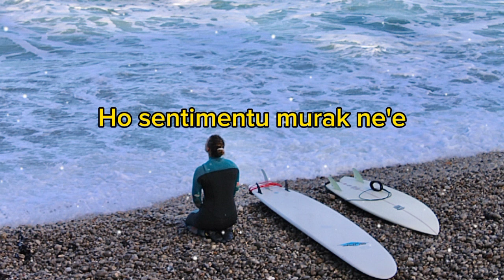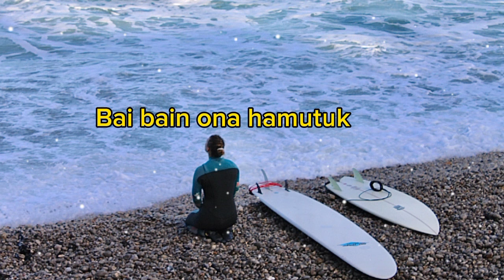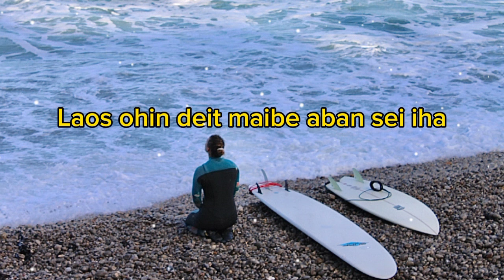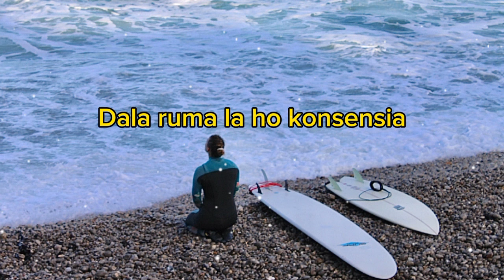Lirik Musika-Sentimentu Murak Cover nine20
Lirik musik Sentimentu murak cover nine 20